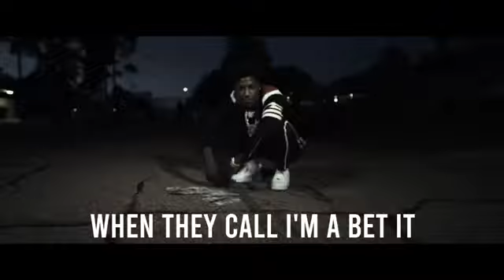NBA YoungBoy - Runnin From Love (Official Video)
YoungBoy Never Broke Again - Runnin from love

Follow my private IG @Topgravestepper